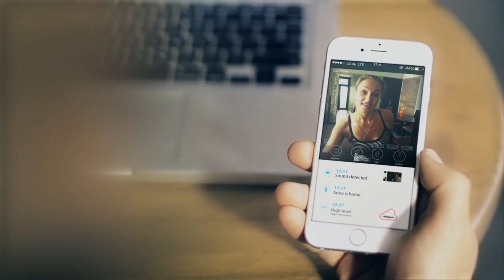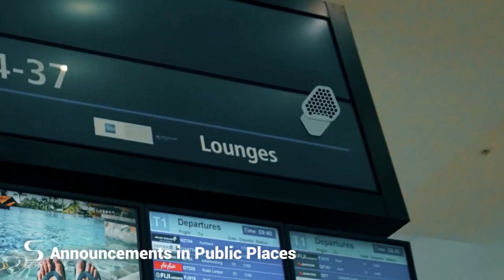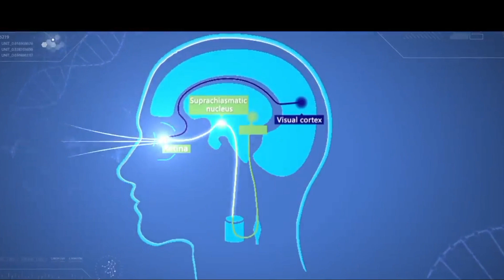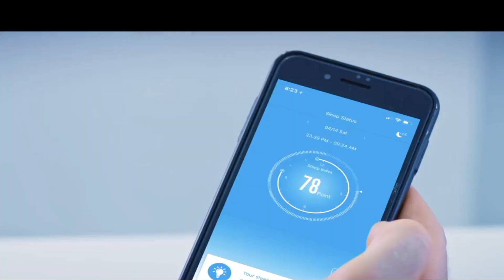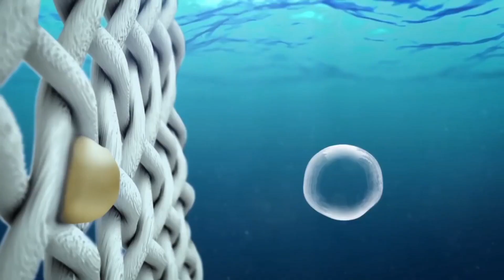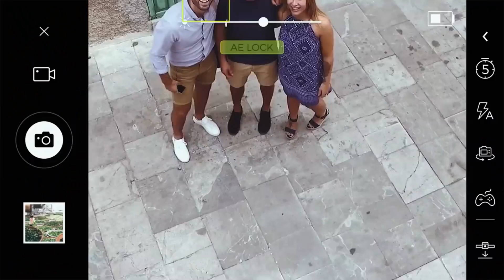Super Cool Gadgets & Inventions Available on Amazon|नए आविष्कार ▶ 2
Title : Super Awesome Gadgets & Inventions Available on Amazon And online under Rs 1000, 10k  |नए आविष्कार

With advancement of Science and technology our dreams are quickly changing into reality with these ultimate Cool invention we have brought to you in this video. Not only these Amazing gadget ease our life but they are groundbreaking invention to make dreams a reality .

गैजेट्स जो साबित करते हैं कि हम भविष्य में जी रहे हैं

So are you looking for LAtest Technology You Can Buy Today
or jadeed tareen gadgets on amazon under rs 50 , Rs 1000, and Rs 10k then you have come to the right place . We have presented here 10 Amazing Gadgets You Can Buy Now On Amazon.

गैजेट्स जिन्हें आप अमेजन और ऑनलाइन स्टोर पर खरीद सकते हैं

These Technologies of our Mind blowing gadgets have been selected from the best amazon gadgets 2020 and 2019. Your one stop place for Amazing amazon gadgets India.

नवीनतम आविष्कार जो वास्तव में देखने लायक हैं

If you are big fan of latest gadgets and inventions then Check out these 10 Best  Gadgets & Inventions You Should See.

اب یہ حیرت انگیز گیجٹ خریدیں
Our best collection of first 5 New Technology CooL GADGETS You Can Buy on Amazon ✅ HITECH FUTURISTIC GADGETS TECH are super incredible and worth watching.

ثابت کریں گے کہ سپر دلچسپ گیجٹ مستقبل میں ہیں
The future has come and if you don't believe me then check out these 10 Evidences (gadget & invention) That Confirm We're Living In The Future.

Have you been wondering What is the newest technology in 2019 and 2020? Here you go!  10 AMAZING NEW GADGETS YOU CAN BUY ON AMAZON AND ONLINE

NEW TECH INVENTIONS 2020 | YOU CAN BUY ON AMAZON AND ONLINE

جدید گیجٹ جو آپ نے کبھی نہیں دیکھا ہوگا لیکن آپ ابھی ایمیزون پر خرید سکتے ہیں
So here are the latest and modern gadgets inventions  you have never seen but you can buy on amazon right now.

Cool Products you can buy on amazon presented in this video are given below :

1. Moon Security Camera
All-in-One Smart Hub, Security Camera, Stable Levitation and 360º Vision, Event Direction Detection

 2. Gamesir T1-
GameSir T1 adopts a 32-bit MCU chip, computing capability is up to 48 million times per second. Along with Realtek Bluetooth 4.0 solution and 2.4GHz module

 3. SRAY
 World's Smallest Directional Speaker
A headphone-replacing speaker generating sounds only you can hear

 4.Candle
Candle - The City's First Heated Gloves
Our mission is to help people spend more time outside. Stay warm all year round.

 5.Sonic Soak
Sonic Soak: The Ultimate Ultrasonic Cleaning Tool
Clothes, fruits, vegetables, you name it. Sonic Soak can clean it all with the power of ultrasonic.

6. PEGASI II
PEGASI Smart Sleep Glasses II: Better Sleep in a Blink . PEGASI Smart Sleep Glasses II is a smart eyewear device which improves sleep quality by physical light treatment therapy.

8. Moodo - US
Meet Moodo Fragrance Mixer: a smart aroma diffuser produced by perfume experts. You can mix fragrance capsules & create your own ambience at home.

9. Hover Passport Drone - US
Auto-Follow and Truly Autonomous Flight Using face detection technology, Hover Camera Passport can track your face or body and accompany your journey. For truly smartphone-free flying, Hover Camera Passport's 'Owner Mode' and gesture control feature autonomously finds you and follows you right out of the box